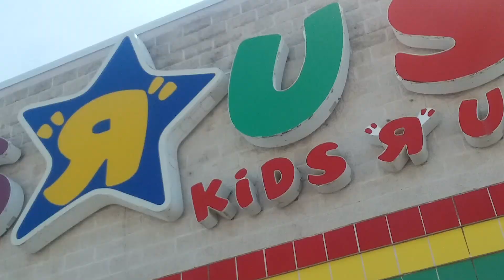Going to toys r us for the last time... (OLD OLD OOOOOLD)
OLD.       made 6/8/18